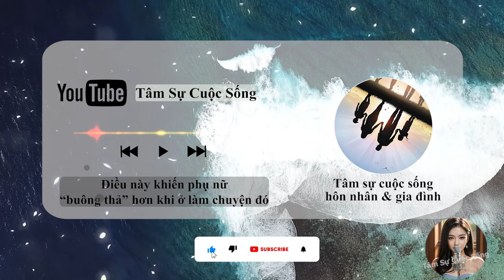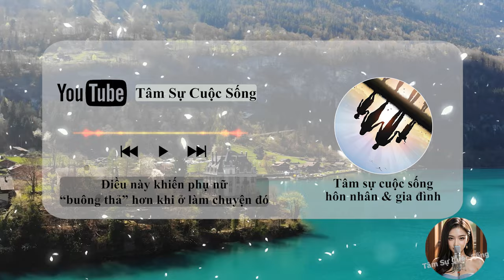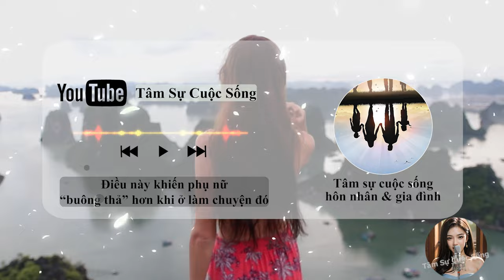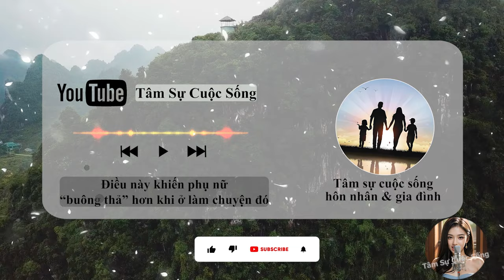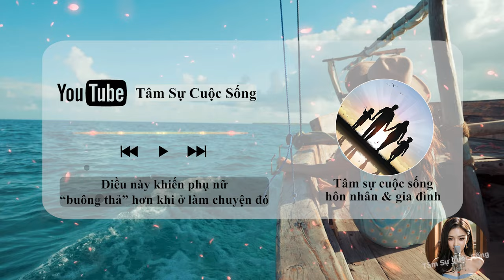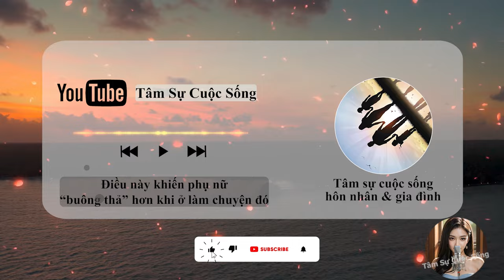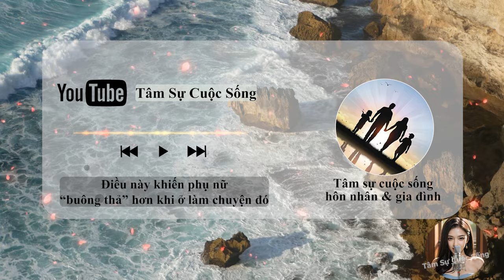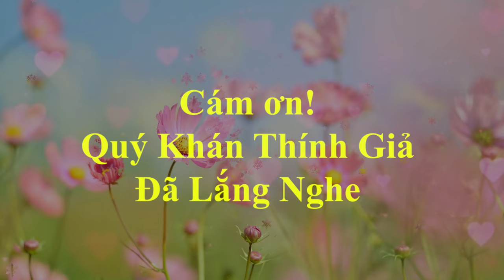Điều này khiến phụ nữ ＂buông thả＂ hơn khi ở làm chuyện đó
🎦 Lịch Phát Sóng Kênh hàng ngày:
- Sáng: 6h30
- Tối: 19h30